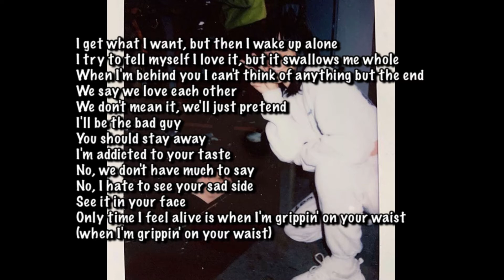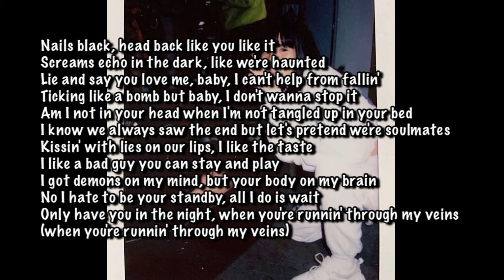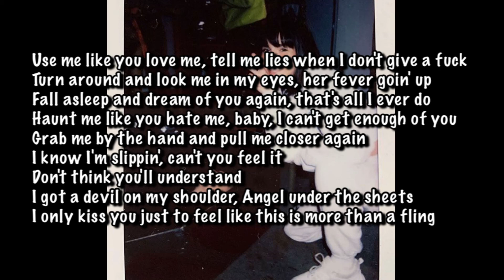Jake Hill - Use Me, Haunt Me (feat. sim_bex) Lyrics